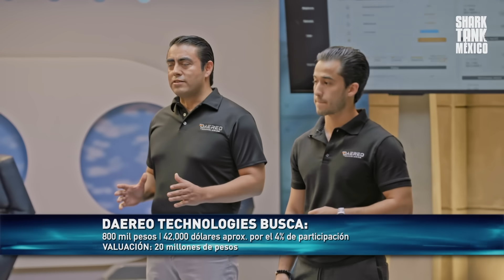Vuelos seguros con la inspección de Daereo Technologies 🛫🔎 | Temporada 8 | Shark Tank México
Daereo Technologies ofrece una forma novedosa de inspeccionar el fuselaje de los aviones y lo mejor, ¡Ahorra mucho tiempo y dinero! A pesar de mostrarse impresionados por la propuesta, los tiburones tienen muchas preguntas ¿Aclararán sus dudas e invertirán en este proyecto?

¡Disfruta de más episodios de Shark Tank México en Sony Channel!
Nuevos episodios Viernes 10:30PM por Sony Channel

Shark Tank México:
La octava temporada de Shark Tank México llega en busca de valientes emprendedores, con un nuevo panel de tiburones y un set renovado. Durante siete años, el programa ha brindado enseñanzas, emprendimientos creativos, negociaciones emocionantes y más. En el 2023, el exitoso programa de negocios regresa para su octavo ciclo, ofreciendo a los emprendedores la oportunidad de obtener visibilidad y financiamiento para sus proyectos, además de valiosos consejos de los inversionistas más experimentados. A lo largo del ciclo, los aspirantes presentan sus proyectos ante el panel de tiburones, con la esperanza de convertir su idea en un negocio próspero, con el respaldo económico de al menos uno de ellos. Shark Tank es un reality show de negocios premiado, que fomenta el crecimiento empresarial a través de la inversión de empresarios experimentados y en México se fortalece el espíritu emprendedor con estas inversiones locales.